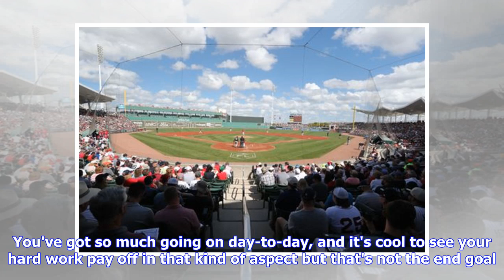Boston Red Sox victorious in front of packed house in spring training opener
CLOSE Take in the scenes from before the Boston Red Sox's spring training opener against the New York Yankees Bryan Cooney, was one tough ticket for a meaningless spring training contest between the defending world champion Boston Red Sox and their archrival New York Yankees. For New Englanders Shawn and Rosemary Meade, the chance to watch their beloved Sox was worth every penny regardless of the price.“I would have paid $1,000 a ticket to see this game,” Shawn sai...